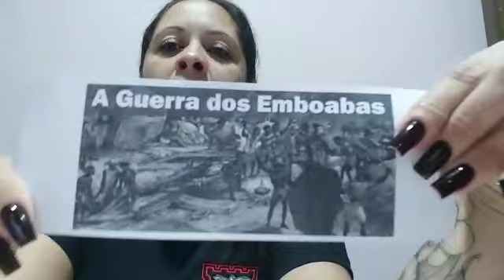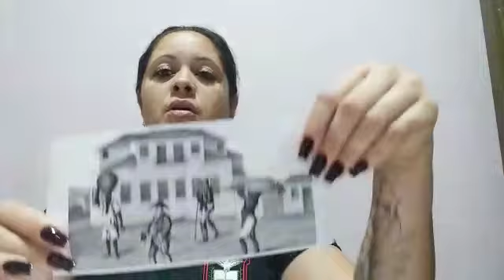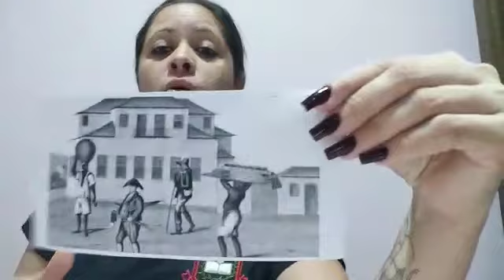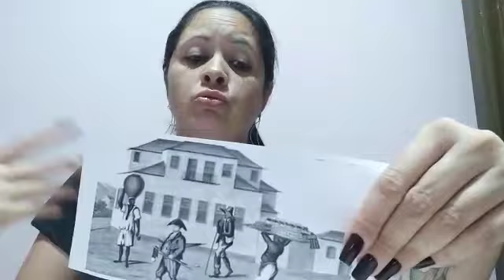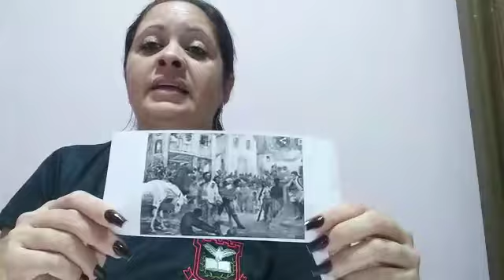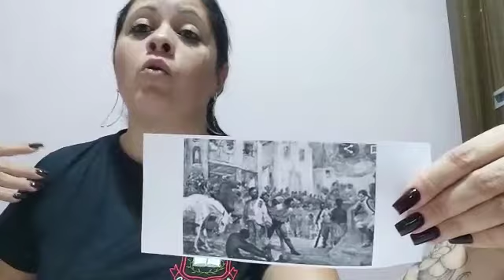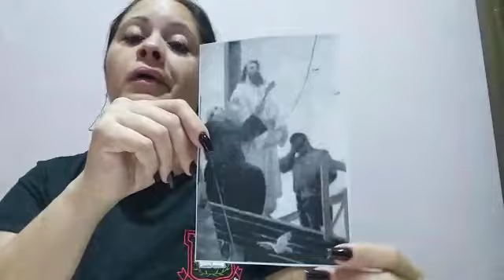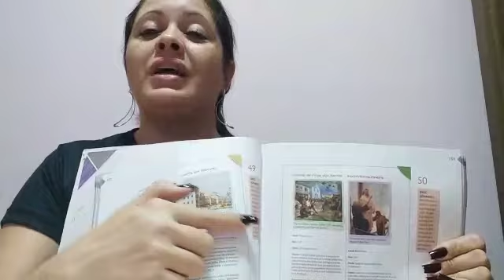4°ano - História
Movimentos Nativistas